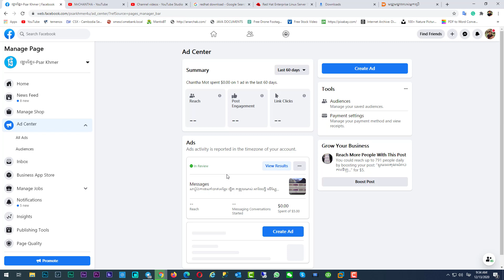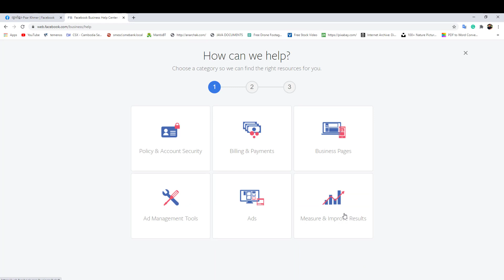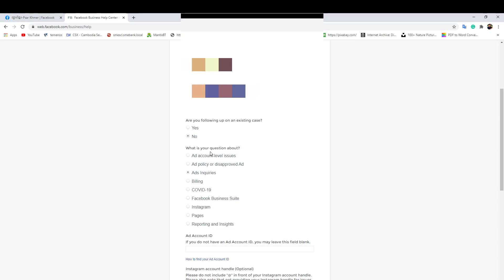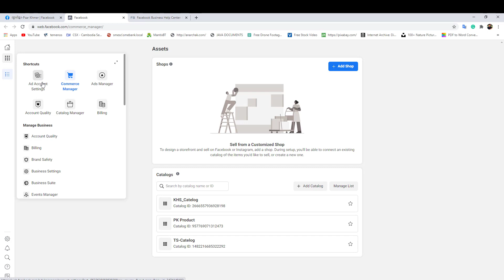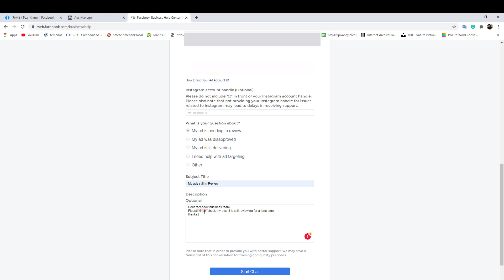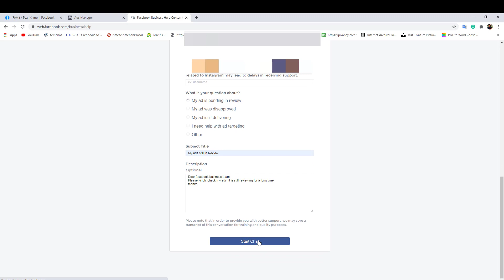Facebook ads នៅតែ IN REVIEW រាប់ម៉ោង តើត្រូវធ្វើយ៉ាងម៉េច?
Facebook ads នៅតែ IN REVIEW រាប់ម៉ោង តើត្រូវធ្វយ៉ាងម៉េច៉?